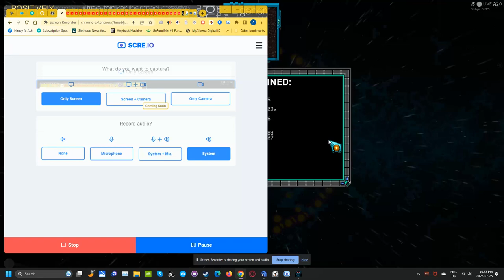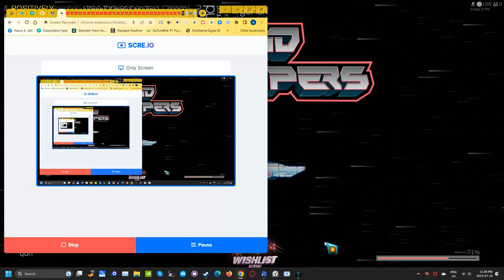voidscrappers part 1 Pyrek Aoe scre io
Void Scrapper Pyrek using scre.io screen capture. Use Pyrek and his aoe bombs. RNG wasn't to kinda this round.